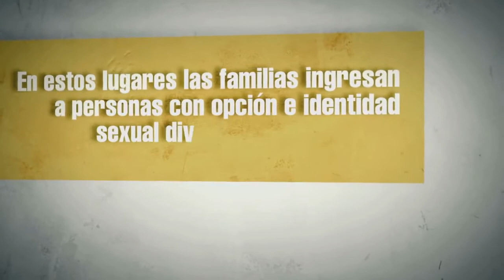Nanovideo - La diversidad sexual no es una enfermedad-Ser diverso es natural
Esta campaña es una iniciativa que promueve conciencia y reconocimiento de las personas diversas como sujetos de derechos, en particular aquellas con identidad sexual diversa.